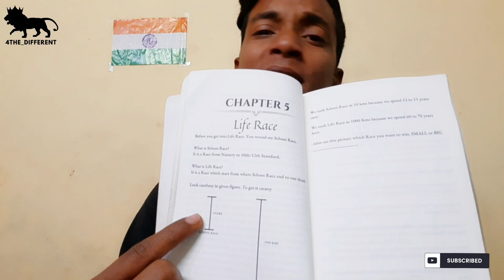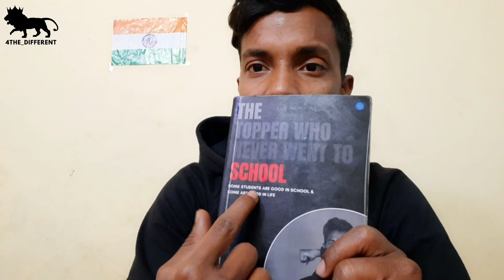The Topper Who Never Went to School || Chapter 5: Life Race || Hindi Summary || By Living Icon Paul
Chapter 5. Life Race || Hindi Summary || The Topper Who Never Went to School by Living Icon Paul

You can get PDF of our book just at ₹101. For that Comment us.

English Summary 👇🏻 👇🏻

Before you get into Life Race. You would see School Race.

What is School Race?
It is a Race from Nursery to 10th/12th Standard.

What is Life Race?
It is a Race which start from where School Race end to our death

We took School Race as 10 kms because we spend 12 to 15 years only.

We took Life Race as 10,000 Kms because we spend 60 to 70 years here.

After see this picture which Race you want to win. SMALL or BIG

Living Icon Paul is a 21 years old boy from Phusro, Jharkhand. He is Founder of 4the_different, Life Topper Coach, 2 times World Record Holder, a Josh Talks Speaker & Author of "The Topper Who Never Went to School" Worldwide published Book.

Basically He train Icons (Students) to be Life Topper, not only School Topper. As a career in Life Topper Coach, it's his Plan to make 10 Millions Successful Life Toppers in this 25 years. Yet He has conducted Life Topper Session in 74 different Schools ,  Colleges & Coaching Centres. Where He has Trained more than 4300 students. He was never a School or College Topper but somewhere now He is a Successful Life Topper & now it's his Plan to make every youth SUCCESSFUL LIFE TOPPER.

~ The Topper Who Never Went to School by Living Icon Paul ~

4the_different (Don't Forget to be Different)